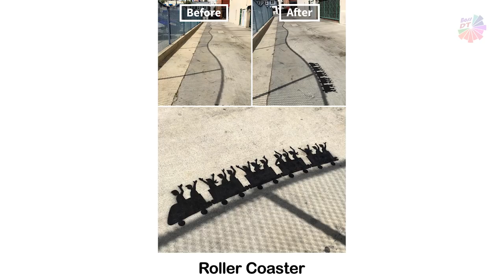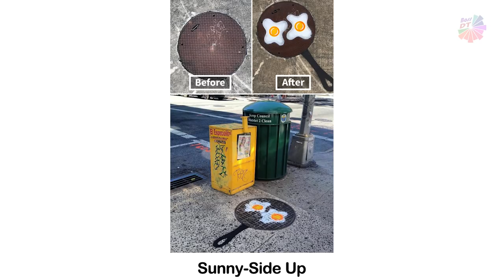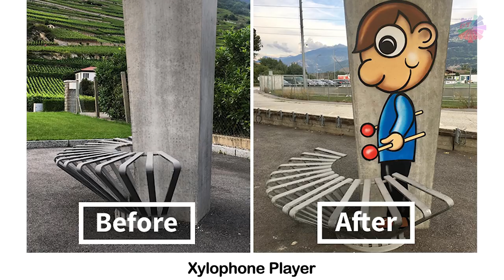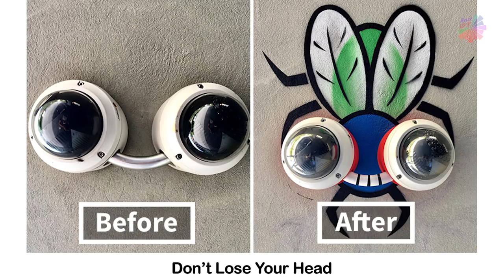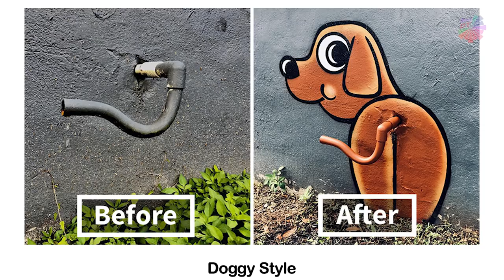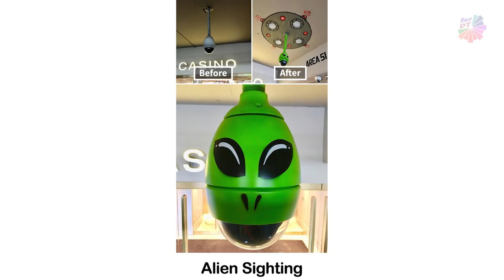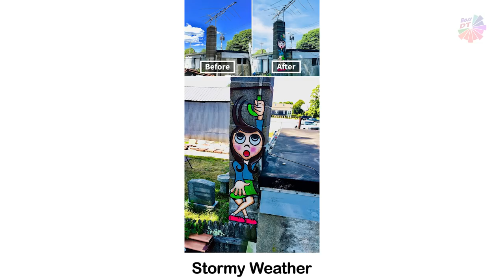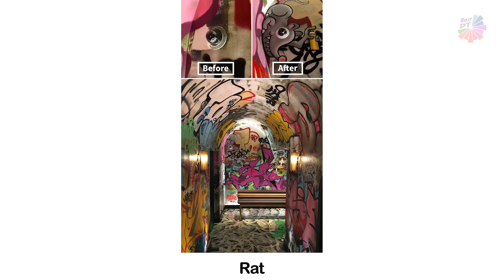There’s A Genius Street Artist Running Loose In New York and French , Let’s Hope Nobody Catches Him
More info tombobnyc